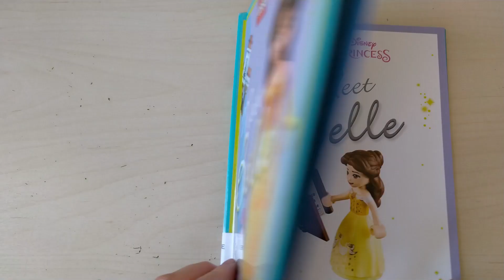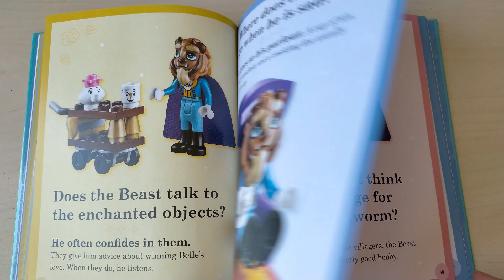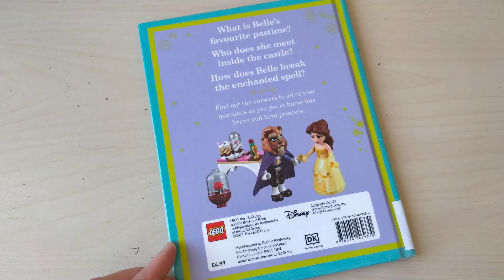Flip Thru Lego Disney Princess Meet Belle book - Children Story Time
In this video we flip thru  Lego Disney Princess Meet Belle book - Children Story Time

What is Belle's favourite pastime?
Who does she meet inside the castle?
How does Belle break the enchanted spell?